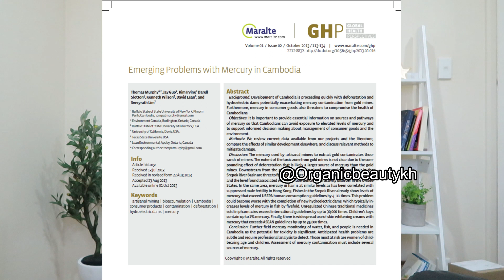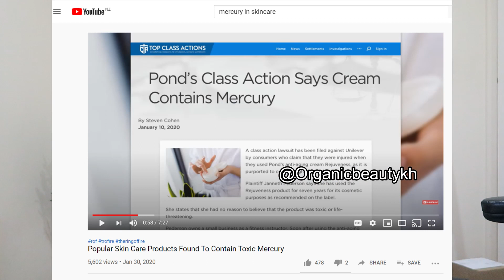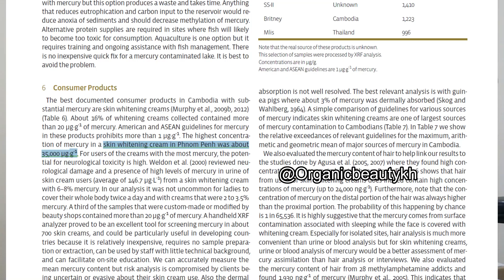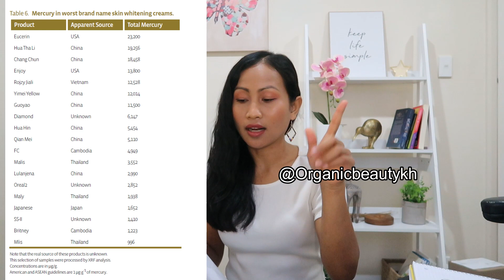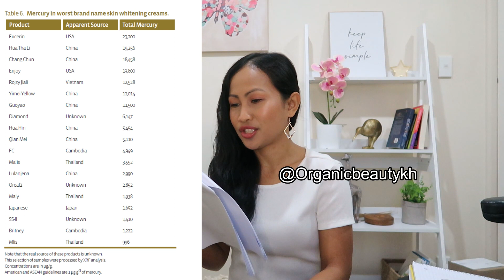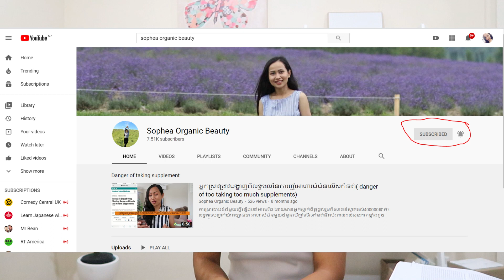ជាតិបារតមានក្នុងឡេលាបអោយសដាក់លក់ពេញស្រុកខ្មែរ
ទាំងអស់គ្នា”មិនមែនទាល់តែសបានស្អាតទេ” ន​េះជាឯកសាបែបវិទ្យាសាស្តមួយ  បានបង្ហាញថា​ មានឡេដែលលាបអោយសដែលដាក់លក់នៅក្នុងស្រុកខ្មែរយេីងគឺមាន​ ជាតិបារតហួសកំនត់អនុញ្ញាតិអោយមាន។ យូៗទីមានជំងឺជាប់ខ្លួន​ ហេីយរកមុខមិនឃេីញថាមកពីអ្វី​ តាមពិតអាចមកពីគ្រឿងដែលលាបលេីខ្លួននឹង